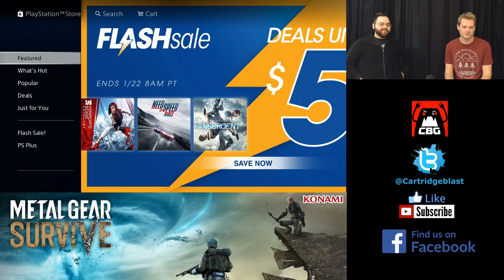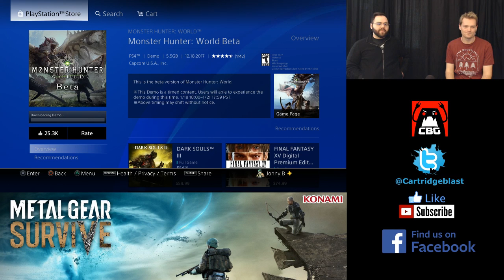Cartridge Blast Gamers Live- Metal Gear Survive Beta!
Live Let's Play Metal Gear Survive Beta!